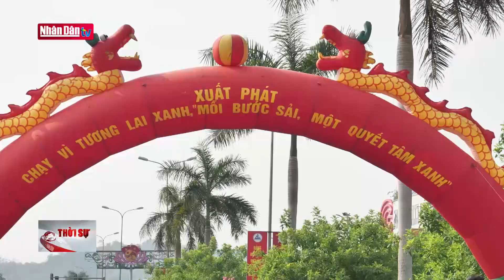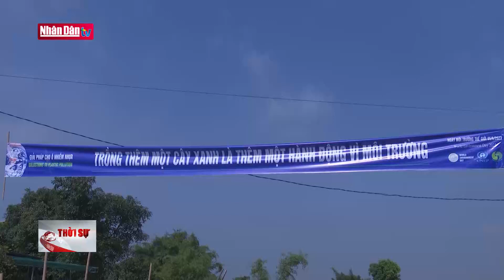Lào Cai phát động Tháng Hành động vì môi trường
Lào Cai phát động Tháng Hành động vì môi trường | Truyền Hình Nhân Dân
1. Dự Báo Thời Tiết Hôm Nay